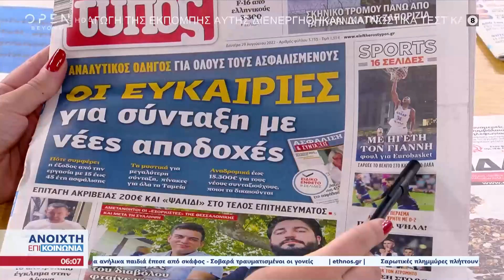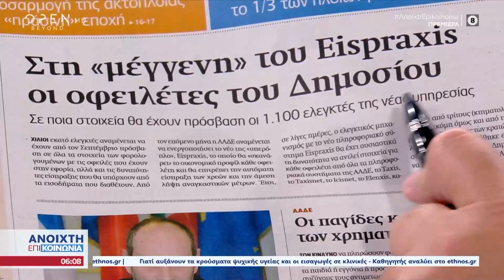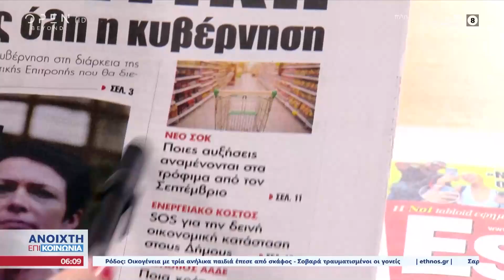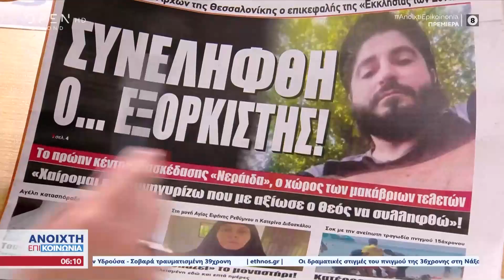Εφημερίδες 29/08/2022: Τα πρωτοσέλιδα | Ανοιχτή επικοινωνία 29/08/2022 | OPEN TV